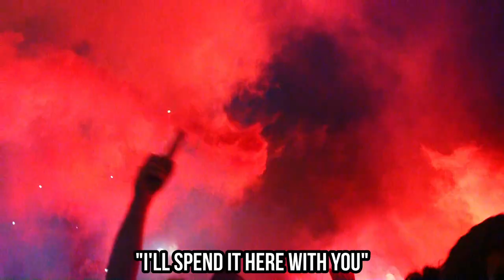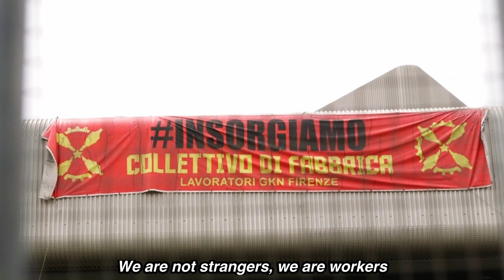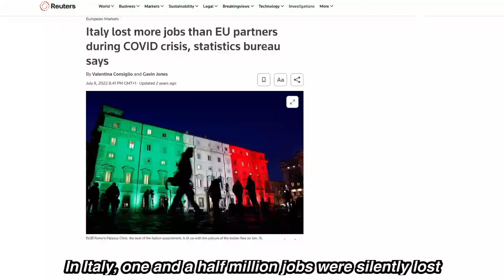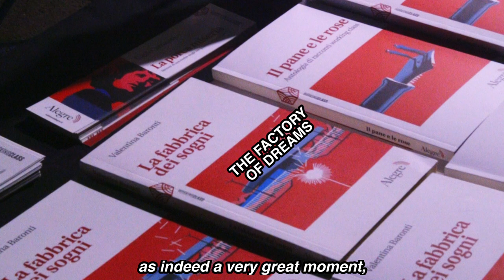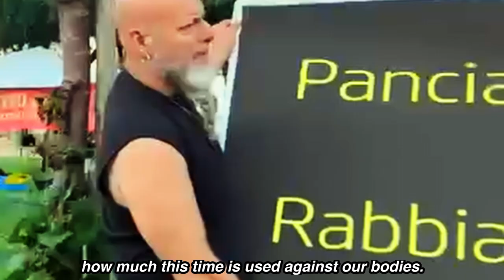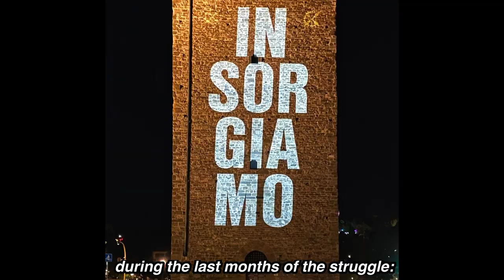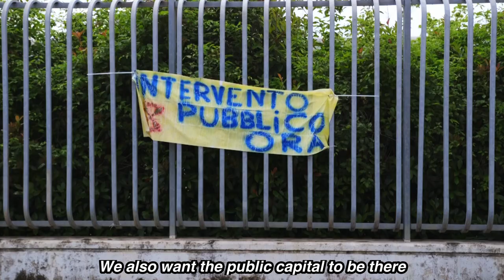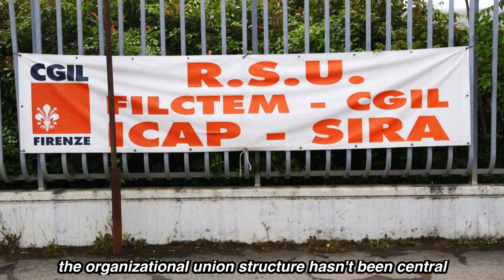GKN Florence: 3 years of permanent assembly, leading the way in bottom up worker led just transition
This July, workers at the GKN automotive engineering plant in Florence, Italy passed an incredible three years in permanent assembly - by some way the longest factory occupation in Italian history. They celebrated with an incredible outdoor concert , followed by a huge demonstration through the centre of the city - at 2 o'clock in the morning.

That would be historic enough in itself - but what started out as a standard industrial dispute to save jobs has transformed into a visionary rank and file worker led movement for just transition, with a reindustrialisation plan to move from producing parts for luxury cars, to solar panels and cargo bikes. All under workers control, and for the benefit of the community, not for profit.

There have been enormous strides in the past few months. The regional government is now accepting that public intervention could be possible to buy the factory off the current owners and hand it to the workers; they now need to find the technical means to do it. The workers are producing protoypes of the cargo bikes which are being tested out in Italy and beyond to fit them to people's needs, and most importantly, are being used to hold mass meetings to work out what else need to change and be fought for to make them, together with buses and trains, part of a real transition to sustainable mobility.

But most incredibly, nearly €1million has already been raised to start production via their popular shareholder scheme. Every individual or group who buys shares becomes part of the assembly that will collective run the factory if the workers win - and the first assembly is due to be held in Florence on 12-13 October. You can part of it too by buying shares before the scheme closes on September 30.

Through mass assemblies of workers, a movement has been built that is challenging the capitalist model, in a country that has a far-right government. The occupied GKN factory is now acting as a focal point to support refugees, support the struggle for a Free Palestine, show solidarity with trans people under attack from the government, provide solidarity with anti-fascist campaigns and much more.

That is why a GKN factory occupation – UK solidarity network has been set up, involving union activists from rail, education, construction, firefighting and delivery unions. Our aim is to raise the profile of the GKN occupation and to send a contingent of trade unionists and activists for the GKN international mass assembly on the 12 and 13 October in Florence - and then to try and replicate their example back here.

Union branches and community activists UK can support the GKN occupation in many ways:
• Share & show the Reel News videos about the GKN occupation at meetings
• Elect a delegate and/or donate for low paid workers to attend the mass assembly in October (DONATE TO APPEAL